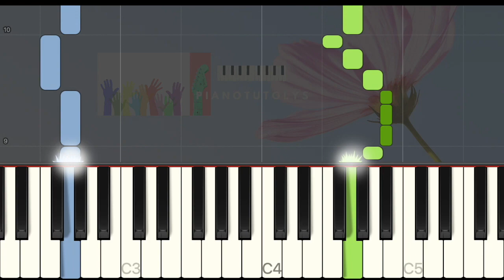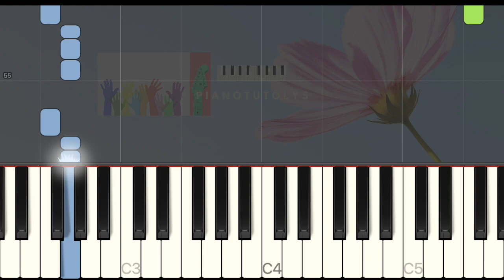Les Enfoirés - Il y aura toujours un rdv - Easy piano tuto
Piano tutoriel pour apprendre à jouer Il y aura toujours un rdv des Enfoirés sortie en 2022. Nouveau thème des restos du coeur en 2022. Initié par Coluche de son vivant en 1985 et suivi depuis par des millions de sympathisants en France, le but est de servir des repas aux personnes qui en font la demande le tout dans un esprit de partage et de solidarité. En regardant cette vidéo vous pourrez jouer Il y aura toujours un rdv des Enfoirés en entier au piano. Soutenez-moi en vous abonnant, commentez, likez et partagez !